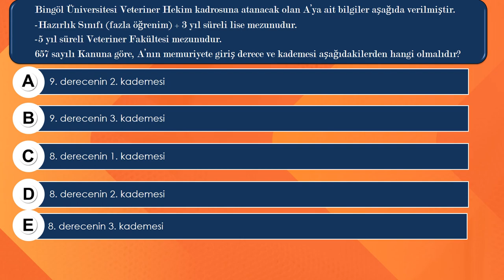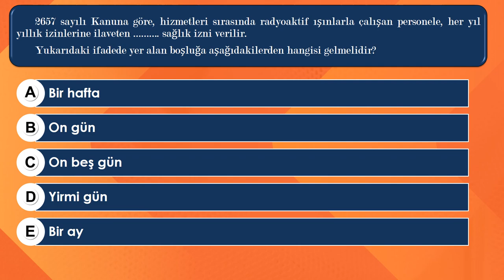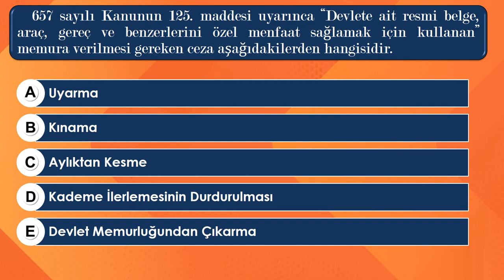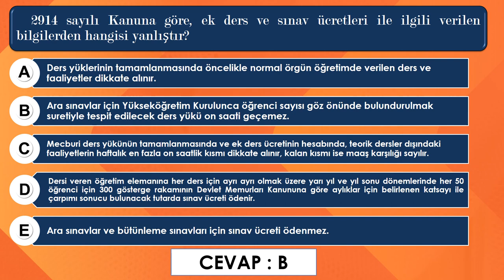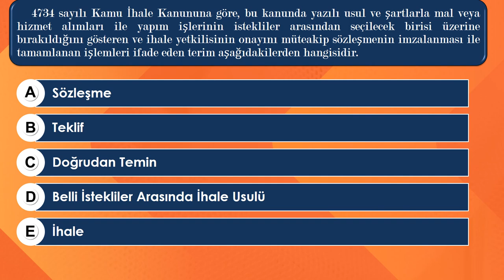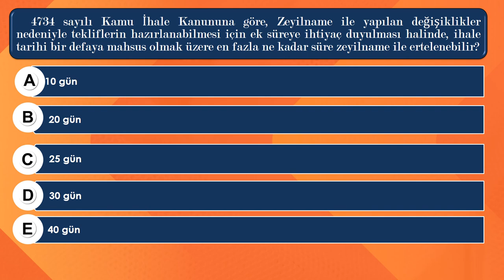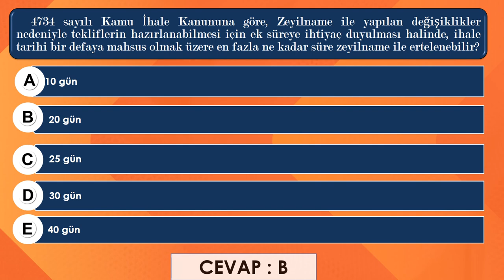Görevde Yükselme Sınavı | 25 Çıkmış Soru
Yükseköğretim Kurumları Üniversiteler Görevde Yükselme Sınavı Çıkmış Sorular